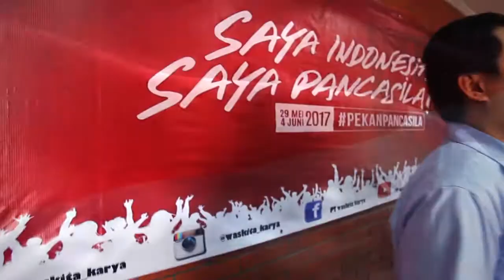SAYA PANCASILA By BUMN - PT Waskita Karya ( PERSERO ) Tbk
526Warehouse@Project production editing Project
Project Short Video untuk BUMN - PT Waskita Karya ( PERSERO ) Tbk
terima Kasih telah mempercayakan 526Warehouse@Production untuk menggarap kreasi Saya PANCASILA 2017
Semoga bisa bekerjasama kembali (^^)